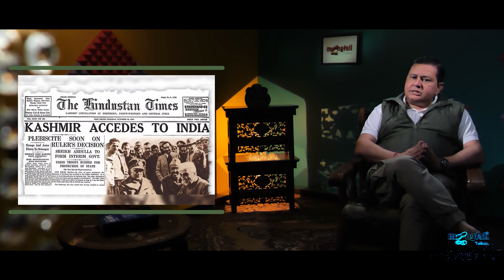Artical 370 | EP- 12 | Kissa article370 #370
New Episode Alert! Episode 12 Out Now - Your Ultimate Weekend Watch! 🎬

We are back with an interesting topic on our channel Moongfali Talkies.
Get ready for a whirlwind of emotions and concerns in the latest episode that's now LIVE! 🚀

🎭 Meet the Talent Behind the Scenes:
Produced By: Moongfali Talkies, a unit of Kaizen Kraft Films & Entertainment
Show Presenter: Anand Singh
Written & Directed By: Hari Om Pal
Director of Photography (DOP): Rajesh Yadav
Editor: Lokesh Arya
Brand Architect: Anand Singh

Thank you for your unwavering support and patience. We hereby present this exciting topic about Article 370 in our next episode of Episode No. 12 of the Kissa Series only on Moongfali Talkies.

In this upcoming episode, we delve into the intriguing history and evolution of Article 370. From its inception to its eventual removal, viewers will witness a captivating journey through time. The secrets hidden within its provisions and the impact it had on the region will be unveiled. We assure you that it will be an episode worth watching!